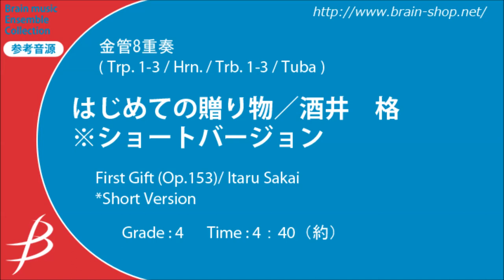[Brass8] はじめての贈り物※Short Ending/酒井 格/ First Gift (Op. 153) by Itaru Sakai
[金管８重奏] はじめての贈り物/酒井 格
[Brass Octet] First Gift by Itaru Sakai
Item: ENMS-84465

《演奏 / Performance》広島ウインドオーケストラ (Hiroshima Wind Orchestra)

編成/instrumentation:
1st Trumpet in B♭
2nd Trumpet in B♭
3rd Trumpet in B♭
Horn in F
1st Trombone
2nd Trombone
3rd Trombone
Tuba

作品について / Program notes:
宮城県石巻市を拠点に活動するLa CAMERATA SONORAからの委嘱により作曲。2015年12月に、宮城県のアンサンブルコンテストで初演されました。作品の構想を温めている時、一人の若いメンバーが男の子を授かりました。「名前、どうしよう？」と悩む彼女に、先輩メンバーから「名前は親からの最初で一番大切なプレゼントです。悩んで下さい。」と、声が掛けられました。
そうなんだ。名前って「つける」物だと思っていました。大切なことだなあ、何となくその程度には思っていましたが、名前って、自分の子供への「はじめての贈り物」なんですね。
（酒井 格）

Commissioned by an ensemble La CAMARATA SONORA from Ishinomaki, Miyagi, Japan. It was premiered at the Miyagi Ensemble Contest in December 2015. As I was envisioning what to write, one of the younger members had a baby. As she was unable to decide on the name of the child, one of the members kindly told her, “A name is the first and most important gift from the parents. Do not be in a hurry to decide. Take your time.” A name is not something that is simply given, it is our first gift to our children.
(Itaru Sakai)